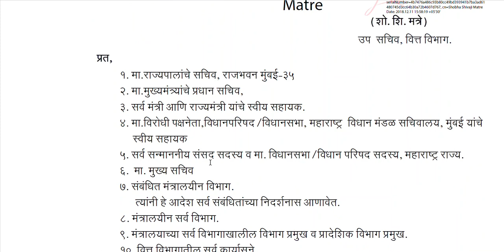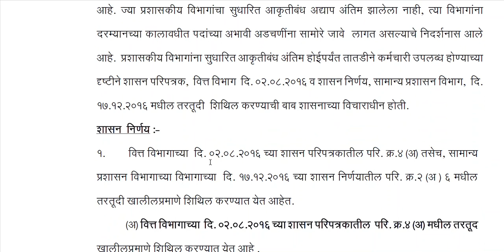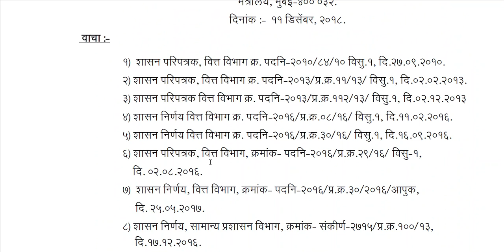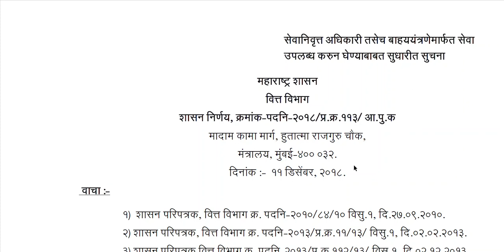शासन GR ,आता होणार कंत्राटी मेगा भरती,मेगा भरतीवर परिणाम होणार का ???